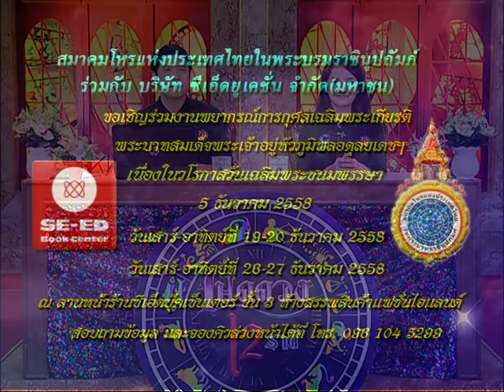รายการเปิดดวง 12 ราศี | 17/12/58 | EP 1/4